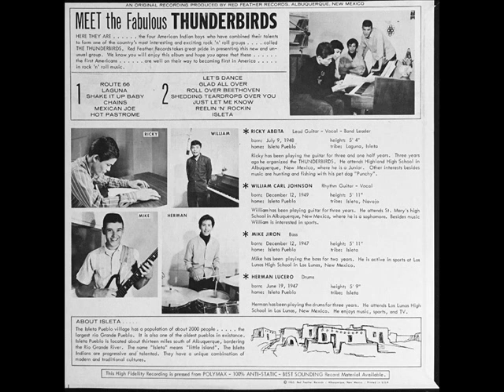Thunderbirds "Meet The Fabulous Thunderbirds" 1965 *Route 66*